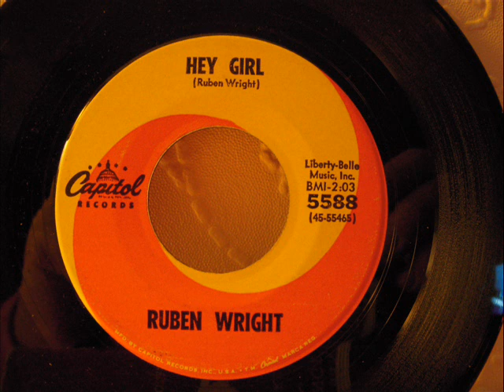RUBEN WRIGHT - HEY GIRL